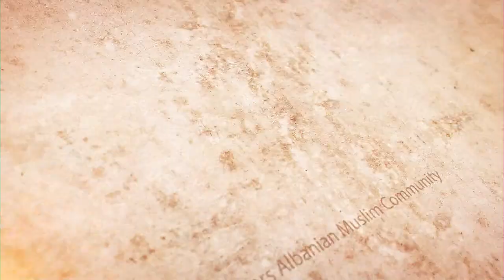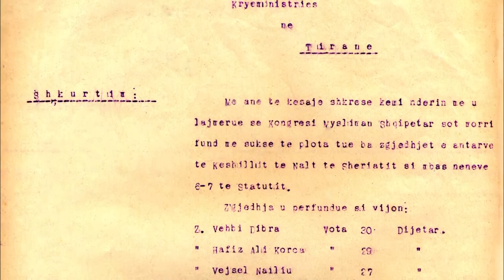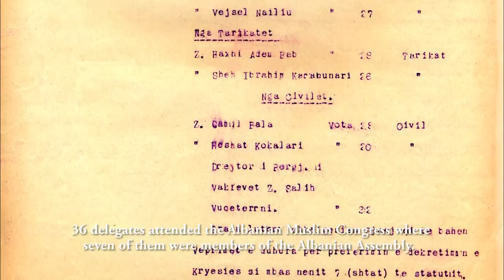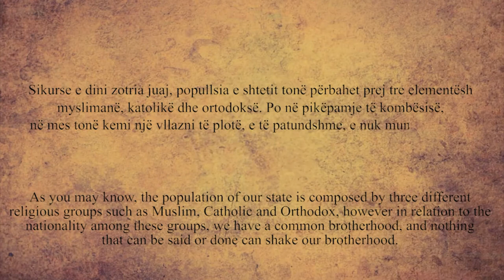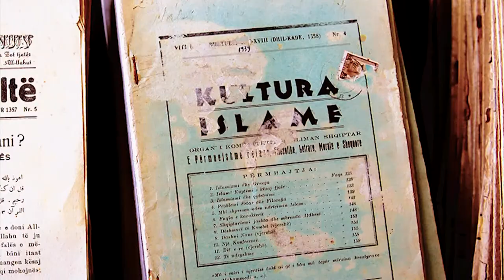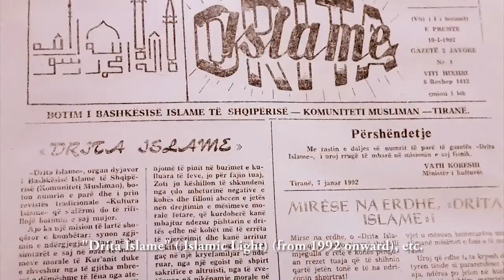95 Years Albanian Muslim Community - Documentary